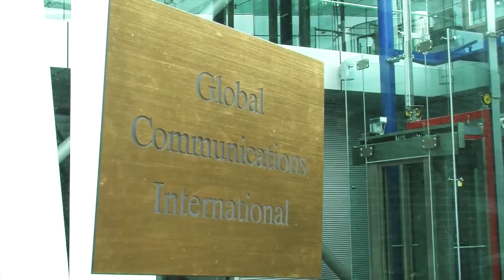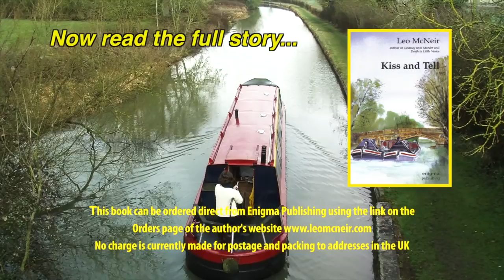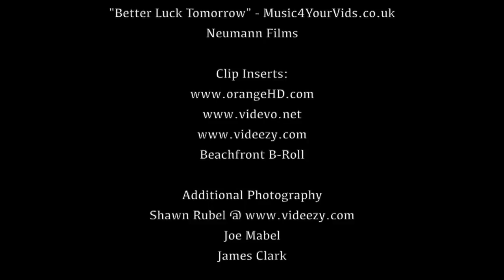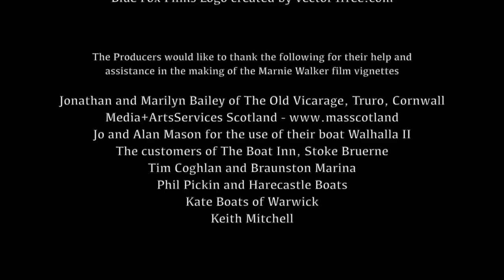Kiss and Tell - Book Trailer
The fourth novel in the Marnie Walker series of crime stories by author, Leo McNeir, Kiss and Tell is available